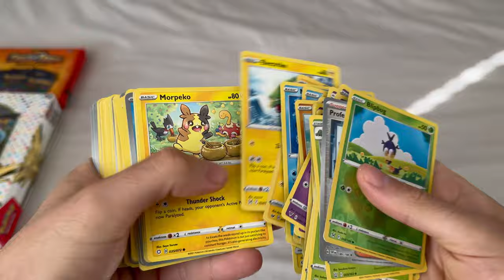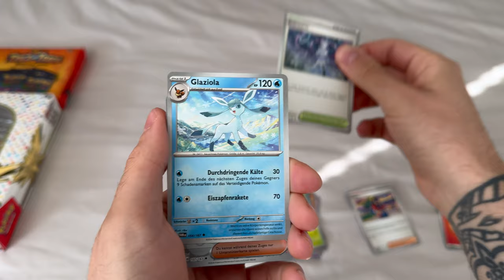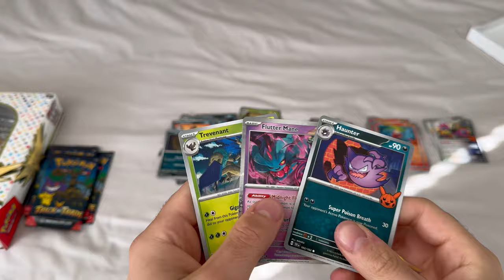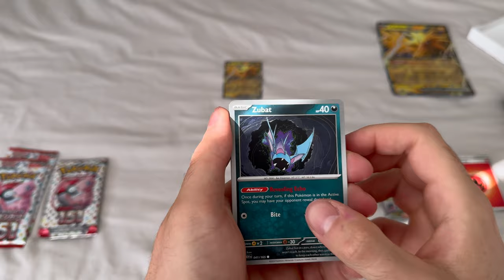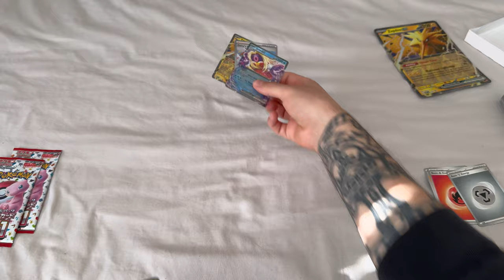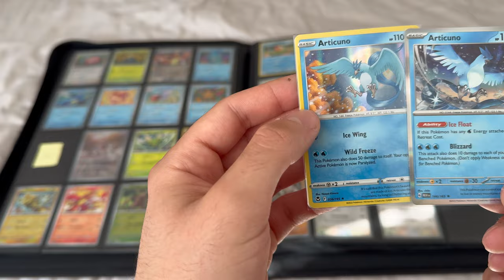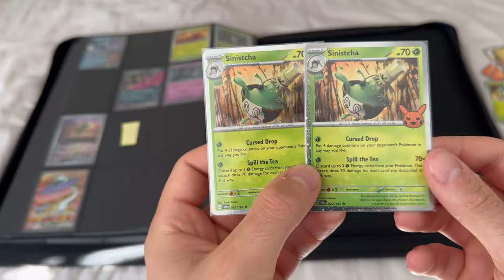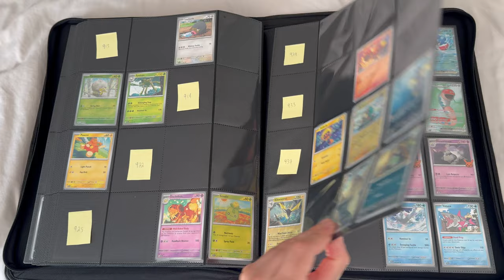Collecting All 1000+ Pokémon into One Binder - 151, Twilight Masquerade, Trick or Trade - Day 13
Too many things for the title.

151 Zapdos EX Collection
151 Boosters Japanese
Twilight Masquerade Boosters
2024 Trick or Trade
100 Assorted Cards from Amazon

National Pokédex Binder
Documenting and collecting all 1000+ Pokémon into a single binder with chill music in the background.